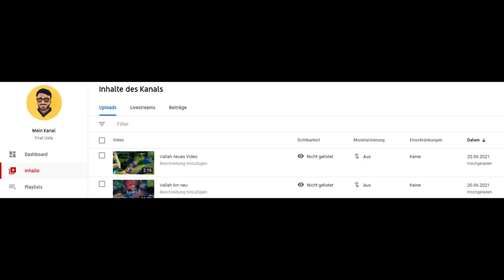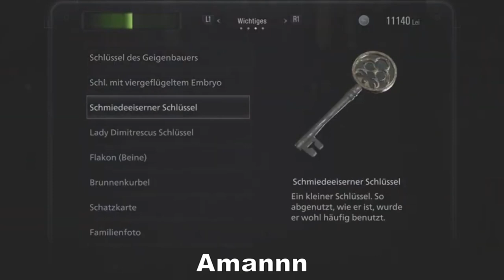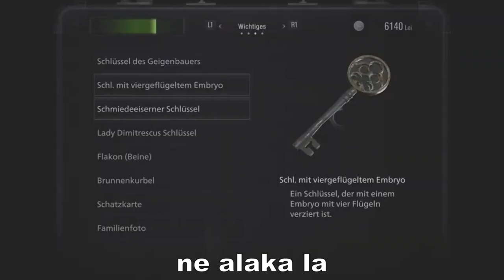KANAX zocken RESIDENT EVIL Pt.5 !!! | DAS ENDE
Lasst einen Daumen noch oben da, falls es euch gefallen hat & falls nicht lasst es uns wissen, warum nicht.

Ihr könnt uns gerne auf INSTAGRAM folgen, damit ihr immer auf dem neusten Stand seid

Um uns kostenpflichtig zu unerstützen, könnt ihr hier gerne Mitglied werde, damit ihr auch die EXKLUSIVEN Vorteile nicht verpasst!

Unsere Videos sind nicht als Humor und sollten auch so wahrgenommen werden! NIchts, von dem gesprochenen hier, ist ernstzunehmend und soll niemanden direkt angreifen. Es wird hier über alles und jeden gelacht. Mehr auch nicht.
Eyvallah Moruks!